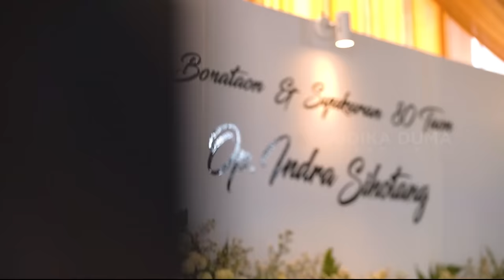SUDAH LAMA TAK JUMPA, AKHIRNYA JUDIKA BERTEMU SAMA SAUDARA2 KANDUNGNYA (SISOLHOT)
Momen ulang tahun Papa Judika berhasil mengumpulkan ketujuh anak-anaknya.. Cuma satu permintaan Papa Judika yaitu Ia pengen semua anak2nya dan keluarga besarnya bisa kumpul bersama akhirnya diwujudkan oleh Judika di hari ulang tahun Papanya ke-80 !!!